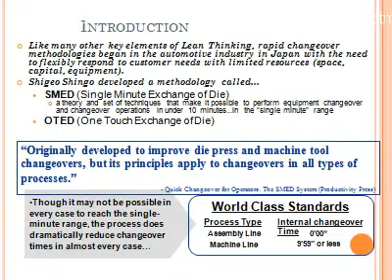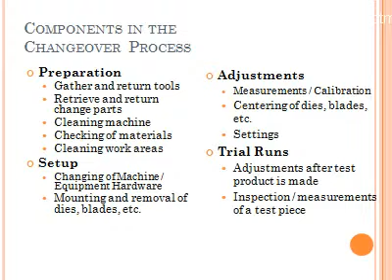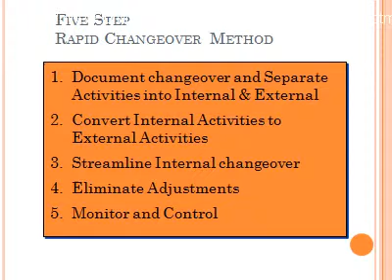Rapid Changeover sample English.flv